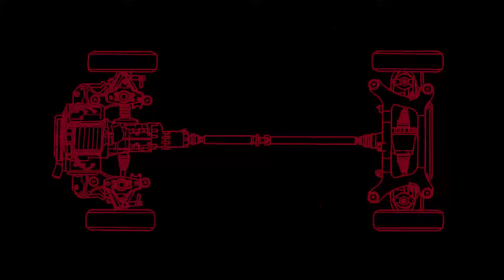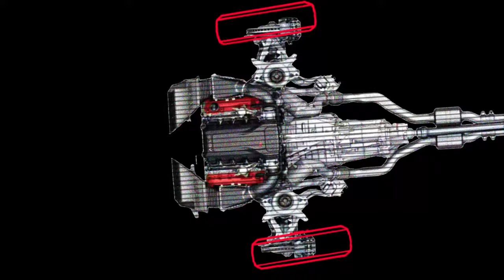The Quattro Car That Wasn’t An Audi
Prepare to be amazed as we unravel the surprising origins of one of the most iconic all-wheel-drive systems in automotive history – the Audi Quattro. Did you know that Quattro technology didn’t actually debut in an Audi? In this video, we dive deep into the untold story of Quattro’s unexpected beginning and its revolutionary impact on the automotive world

Remember, every journey begins with a single step... or in this case, a click! Your support fuels my passion to bring more stories, like this video, to you.